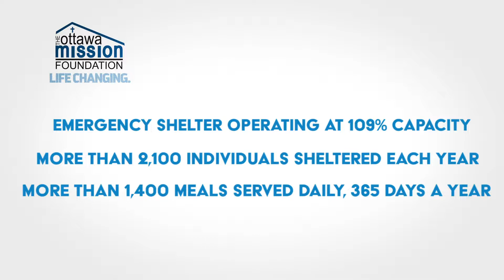Business on a Mission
Sponsored: While the work of the Mission is known to most people in Ottawa, what may come as a surprise is that corporate donations represent only a small percentage of its foundation’s current fundraising. Here's why some local business leaders are working to change that